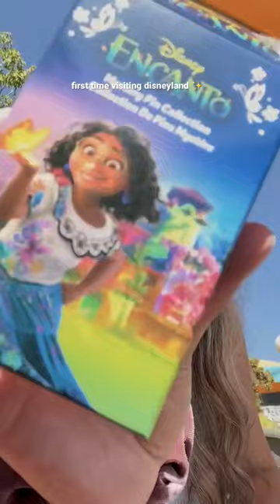first time visiting disneyland ✨